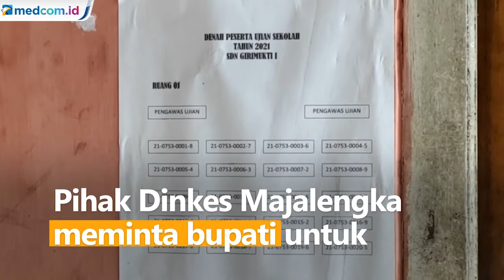Puluhan Pelajar Sekolah Dasar di Majalengka Positif COVID-19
Puluhan murid Sekolah Dasar di Majalengka, Jawa Barat terkonfirmasi positif COVID-19. Dari 80 siswa SDN 1 Girimukti Majalengka yang menjalani tes PCR, 21 anak diantaranya dinyatakan positif COVID-19. Sementara dari 6 guru yang dites PCR, 3 diantaranya positif.

Kasus kluster sekolah ini terjadi setelah sejumlah guru pulang dari hajatan di luar kota.

Pihak Dinkes Majalengka meminta bupati untuk menghentikan sementara kegiatan pembelajaran tatap muka dan diganti dengan pembelajaran daring.